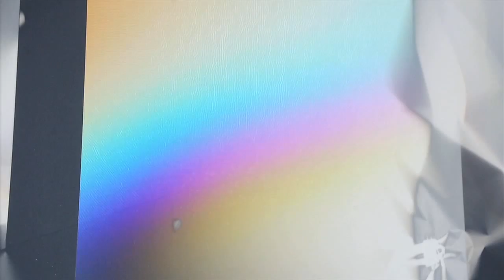LARRY BELL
Film by Eric Minh Swenson.  Music by The Inventors of Aircraft.